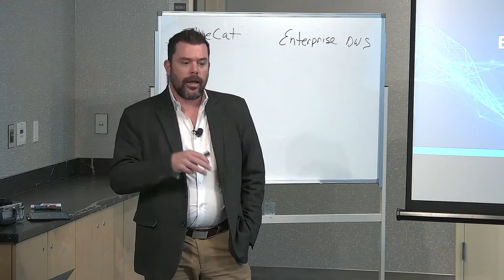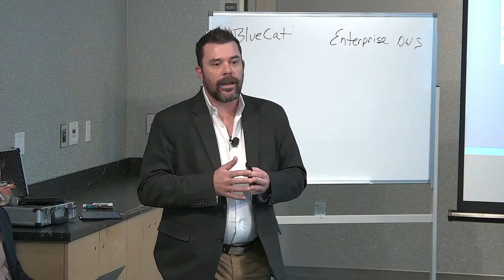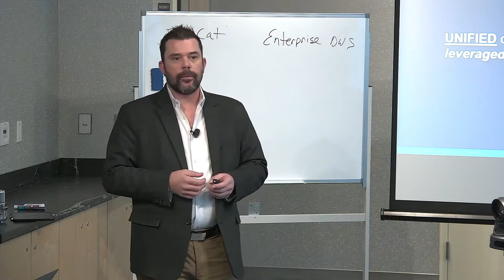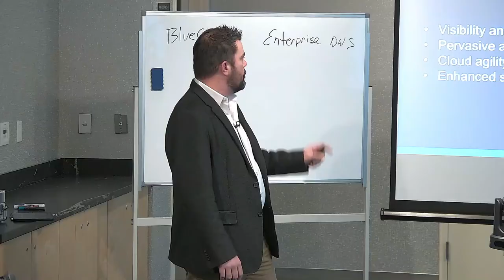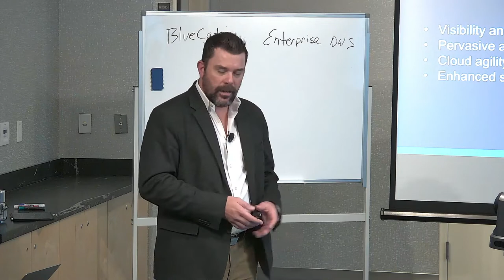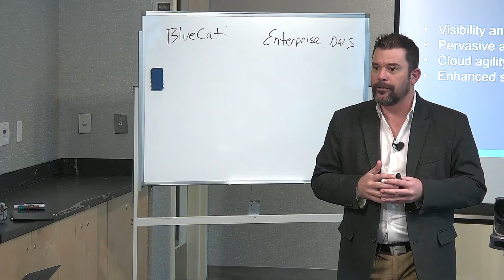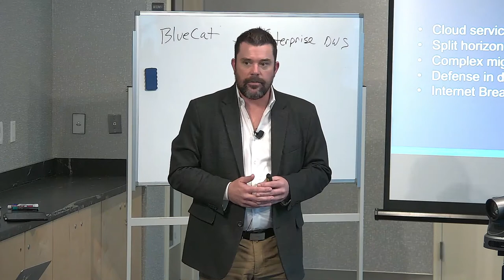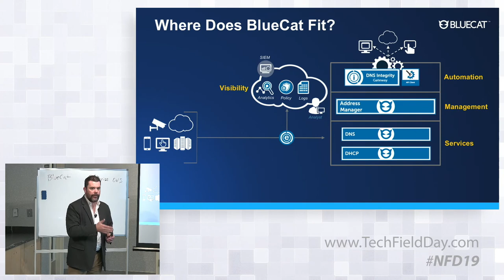BlueCat Why Enterprise DNS is Disrupting DDI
DNS, DHCP, and IPAM are the pillars of DDI. But managed each of those pieces individually is a hassle because they have never been historically integrated. BlueCate Networks is changing that. Watch to see how they are integrated DDI and making DNS more Enterprise Ready.

Presented by Jason Davis, Director of BlueCat Experts.

Recorded at Networking Field Day 19 in San Jose, CA on November 8, 2018.